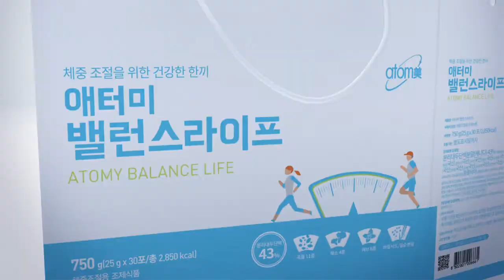Balance life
ATOMY BALANCE LIFE

Healthy Meal for Weight Management.
Take 1 OR 2 times Atomy Balance life every day that help you in weight loss and gives you protein, vitamin A, B, C & E, Niacin, Folic Acid, Calcium, Iron & Zinc. Contains 11 kind of cereals, 4 kind of vegetables.
✔ Busy people can use to change the life balance breakfast
✔ Use balance life instead of dinner, for people who want to lose weight
✔ Those wants to reduce weight quickly use balance life change both, breakfast and dinner.
✔ For people who want to increase health, use a balance life before and after a workout.
Method : 1 Pack Balance Life 25 g with 200 ml of fresh milk or soy milk no sugar shake up and drink!

If you are new to Atomy and want to be a member, please send a message to